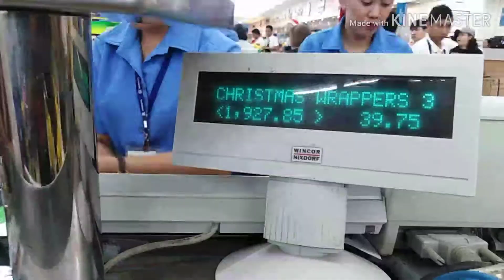Love on christmas